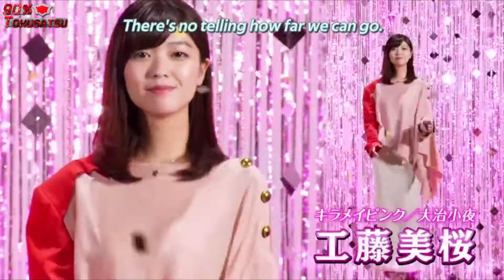90% Tokusatsu Info : Kiramaizin (TH)